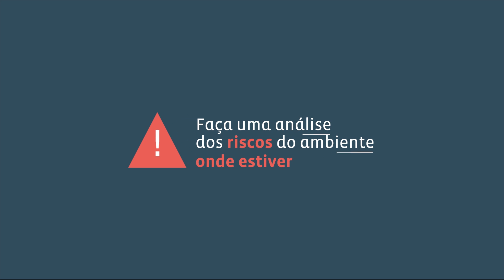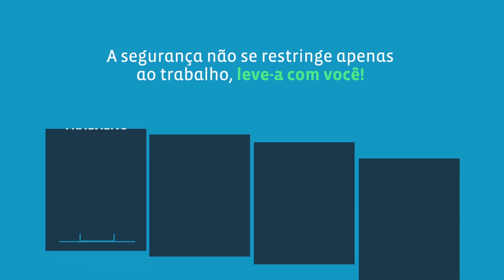Semana Interna de Prevenção de Acidentes do Trabalho (SIPAT)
A Semana Interna de Prevenção de Acidentes do Trabalho (SIPAT) na KPMG no Brasil, com o tema “Comportamento Seguro” e uma série de atividades com objetivo de conscientizar os profissionais sobre como prevenir problemas de saúde e acidentes no ambiente de trabalho.